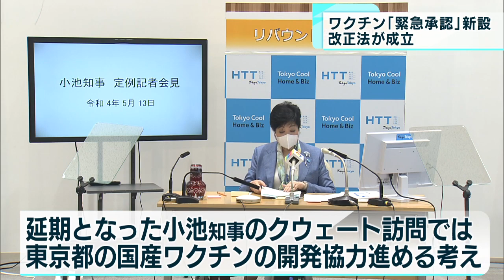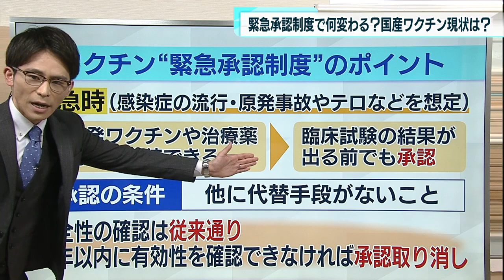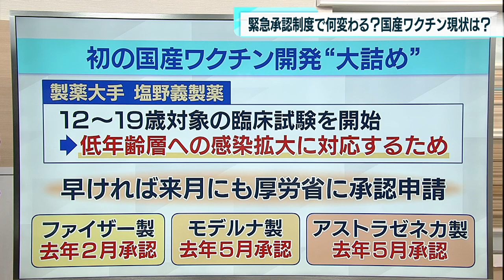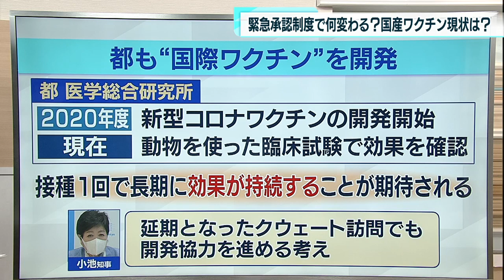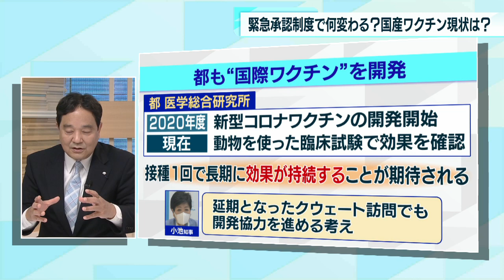ワクチンの「緊急承認」新設も… 改正「医薬品医療機器法」が成立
感染症の流行などの緊急時に新たに開発されたワクチンや薬などの速やかな実用化を目指す「改正医薬品医療機器法」が5月13日、参議院本会議で全会一致で可決、成立しました。

　改正法には臨床試験の最終結果が出る前でも有効性があると推定されれば承認できる「緊急承認」制度を設けることが新たに盛り込まれました。この制度は新型コロナワクチンの実用化が欧米よりも遅れた反省を踏まえたものとなっています。

　日本では遅れているものの“国産ワクチン”の開発は東京都も進めていて、このたび延期となった東京都の小池知事のクウェート訪問では開発の協力を求める考えでした。小池知事は13日の定例会見で「東京都医学研で長年、天然痘の株を活用したワクチン開発研究が続けられてきた。感染症対策という点でクウェート側も大変関心を示していて、直接意見交換に行く」と話していました。

　東京都のワクチン開発を行う東京都医学総合研究所はこれまでに動物を使った実験で効果を確認していて、1回の接種で長期にわたって効果が持続することが期待されるということです。ただ、人への治験の時期は決まっておらず、早期の実用化を目指しています。

‹緊急承認制度で何が変わる？　国産ワクチンの現状は？›

　可決された「改正法」に盛り込まれたワクチンの「緊急承認制度」のポイントを改めて確認します。

　制度は感染症の流行やテロなど「緊急時」にのみ適用されるもので、新開発のワクチンや治療薬の有効性が期待できる場合、臨床試験の結果が出る前でも承認されます。ただし承認には「他の代替手段がないこと」が条件となっています。また、安全性の確認は従来通りで、2年以内に有効性を確認できなければ承認の取り消しも行います。この緊急承認制度によって、ワクチン開発にさらなるスピード感が生まれることが期待されます。

　また、国産ワクチン開発についても動きがありました。製薬大手の塩野義製薬は5月16日、12歳から19歳を対象とした臨床試験を開始しました。これは低年齢層への感染拡大に対応するためで、早ければ6月にも厚生労働省に承認申請を行うということです。

　ワクチンの承認時期については、ファイザー製は2021年2月に、モデルナ製やアストラゼネカ製は2021年5月に薬事承認となったので、1年以上の遅れで国産ワクチンが誕生することになりそうです。

　国産ワクチンについては東京都も開発を行っています。都の医学総合研究所では2020年度から新型コロナワクチンの開発を開始し、現在は動物を使った臨床試験で効果を確認したということです。接種1回で長期にわたって効果が持続することが期待されていて、小池知事はこのたび延期となったクウェート訪問でもこのワクチンの開発協力を進める考えを示しています。開発スピードの点で世界から遅れをとっている国産のワクチンだけに、まずは6月の“国産初のワクチン”誕生に期待したいところです。